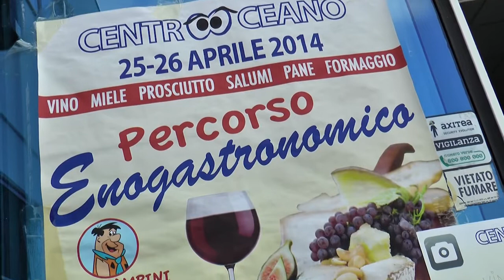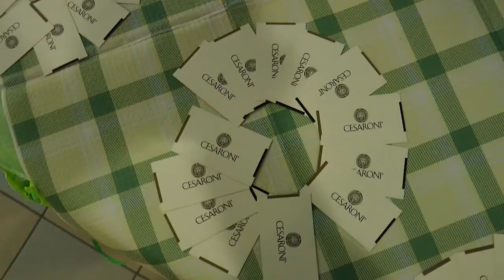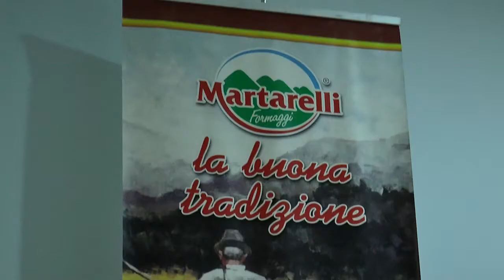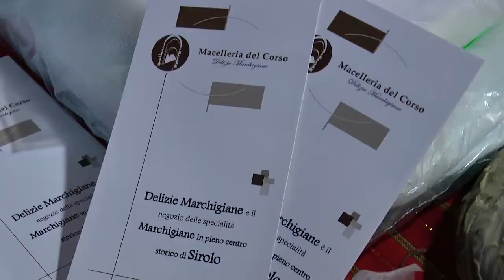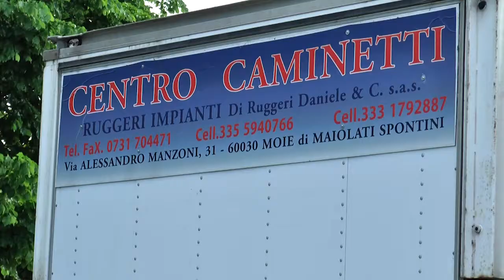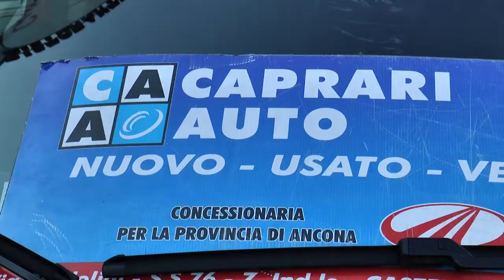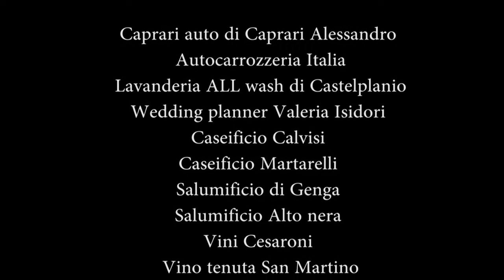Centro commerciale Oceano 26 Aprile 2014